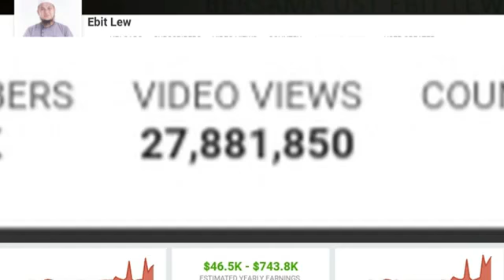INCOME UST EBIT LEW | Rezeki dr ALLAH SemuaNya Berkat Infaq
RAYUAN RAMADHAN
“Rebutlah pahala berganda di bulan Ramadhan ini dengan memberi makan kepada golongan yang memerlukan untuk berbuka puasa”

BANTU MEREKA YANG DI HIMPIT KEBULURAN MERASAI NIKMAT JUADAH BERBUKA PUASA
Hanya RM100 atau sebahagian / keluarga
ATAU
Iftar beramai – ramai di Masjid / Kem Pelarian / Kampung (RM50 seorang)
Sumbangan ikhlas anda akan dihantar kepada umat Islam yang memerlukan di
1.Al Quds / Gaza di Palestin,
2.Yaman,
3.Syria,
4.Rohingya di Arakan dan Cox’s Bazar,
5.Palu dan Lombok di Indonesia

serta golongan Asnaf di Malaysia.
Kempen Infaq Ramadhan 2019M / 1440H
"Dekat Di Mata, Lekat Di Hati"

Malaysian Relief Agency (MRA)
RAYUAN RAMADHAN

Al Quds / Gaza di Palestin,
Yaman,
Syria,
Rohingya di Arakan dan Cox’s Bazar,
Palu dan Lombok di Indonesia

Terdapat pilihan sumbangan yang anda boleh salurkan untuk membantu mereka dan menceriakan hari mereka sempena Ramadhan Al – Mubarak ini.

SUMBANGAN IFTAR RAMADHAN

 SUMBANGAN UMUM RAMADHAN

Malaysian Relief Agency

Ref : InfaqRamadhan
(Negara yang ingin disalurkan sumbangan)
Cth: InfaqRamadhan (Yaman) DLL

Terima Kasih atas sumbangan anda. Semoga Allah memberkati rezeki anda

“Sebaik – baik manusia adalah yang paling bermanfaat kepada yang lain”

PUBLIC BANK
Malaysian Relief Agency Foundation

RHB ISLAMIC BANK
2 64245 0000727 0